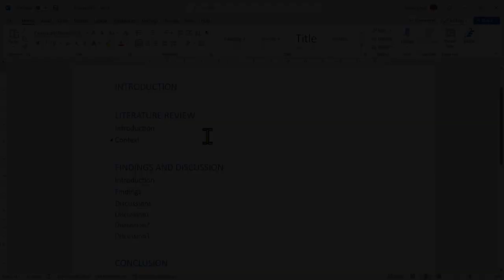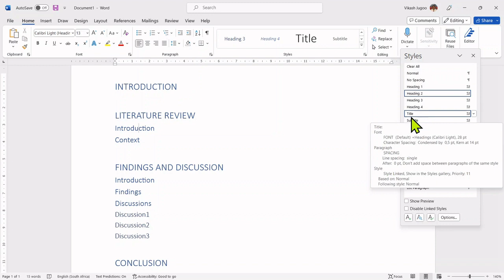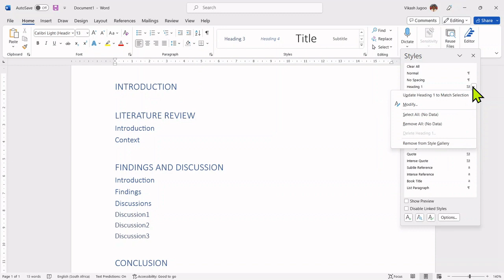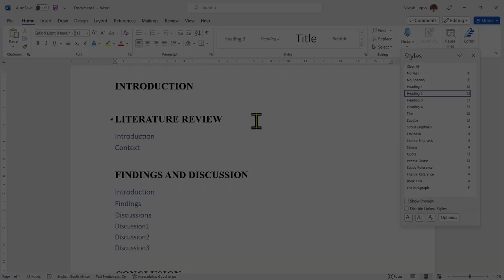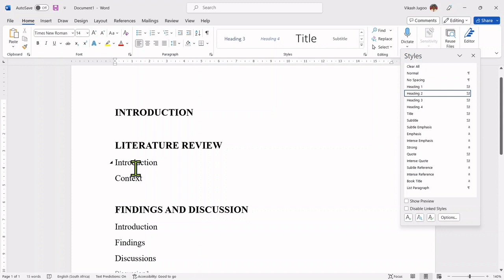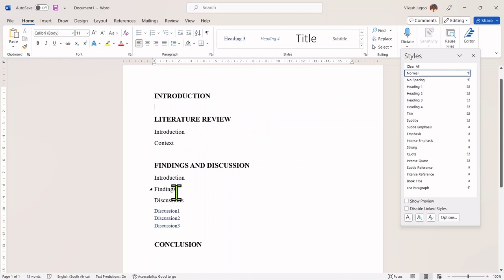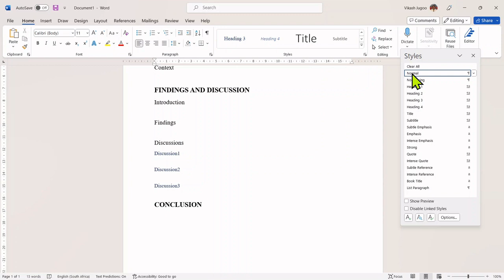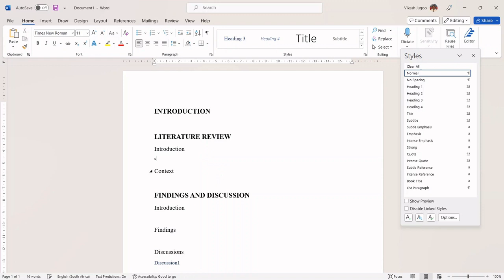Modifying styles Part 3 of 4 | SETUP THESIS, RESEARCH, ASSIGNMENTS & REPORT | Full Course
In this video, you will learn how to modify your style and customise it to your specification. You will see how that changes are made once and are automatically applied to all the respective headings.